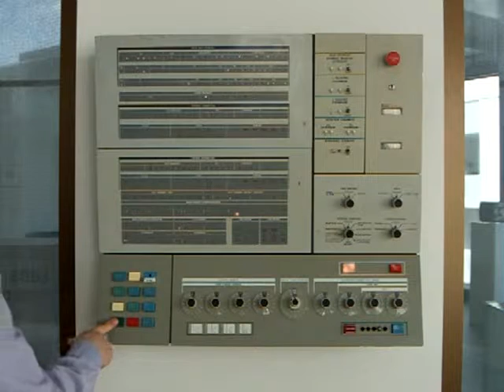Panel Full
The IBM 360 Model 30 front panel, power-up and starting program execution